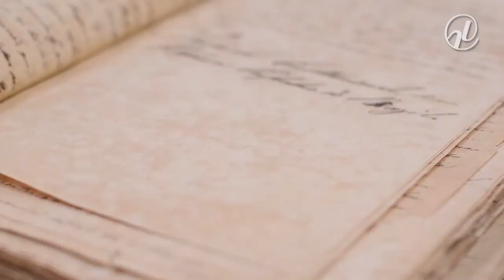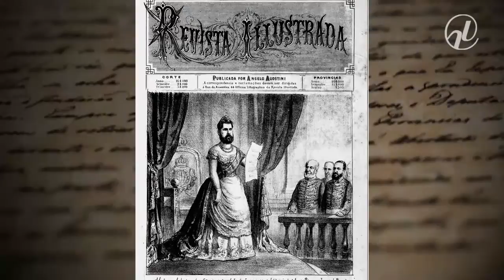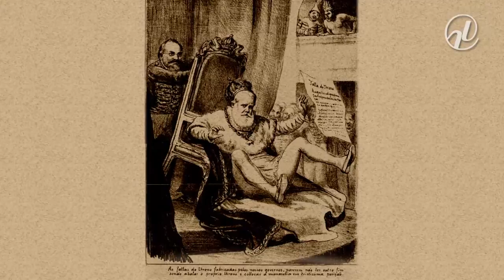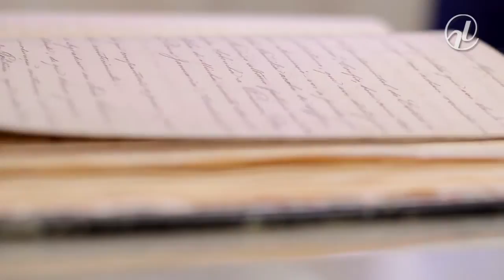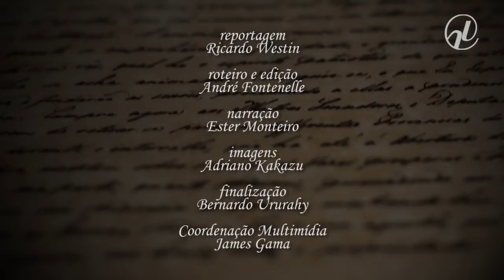Tradição da mensagem presidencial começou com a “Fala do Trono” do Império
No primeiro dia do ano legislativo, a presidente Dilma Rousseff cumpre o dever imposto pela Constituição com o envio ao Congresso Nacional de mensagem presidencial contendo as prioridades para o ano. No Brasil-Império, o imperador ia pessoalmente ao Senado pronunciar a chamada “Fala do Trono”. Conheça a história desse importante documento nesta reportagem do Arquivo S.